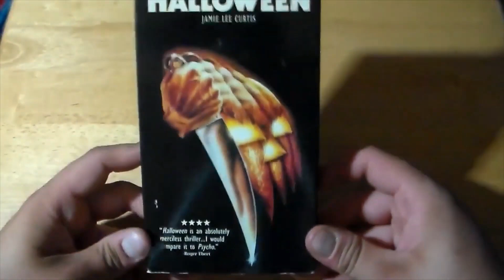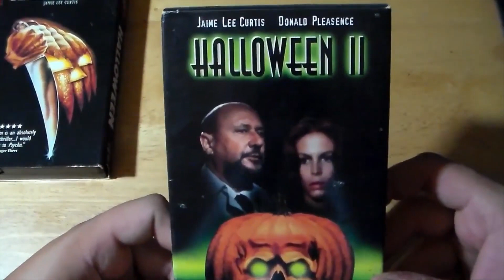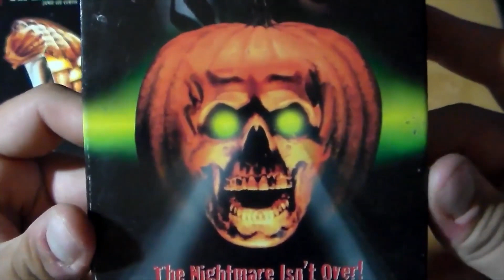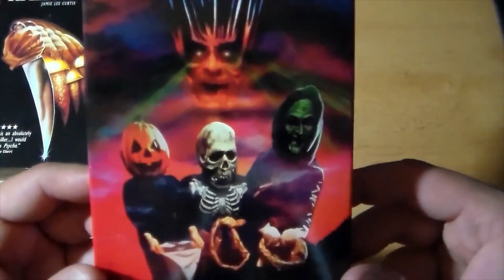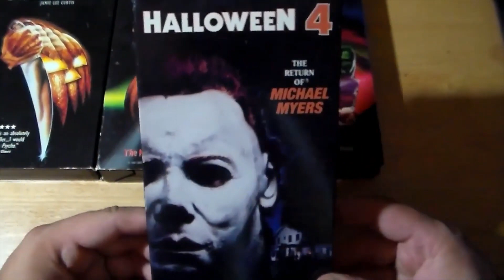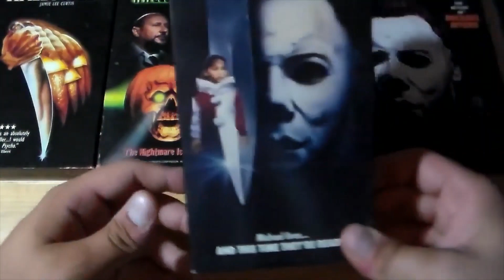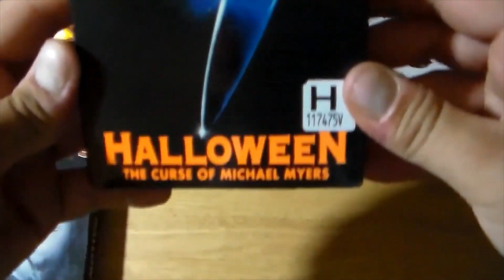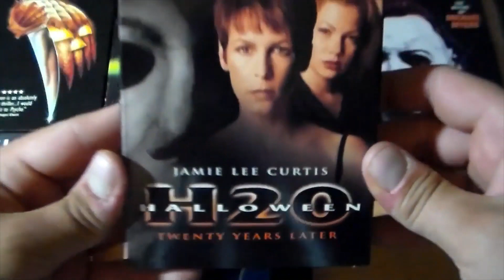The Movie Master My Horror Collection - The Halloween Movies on VHS